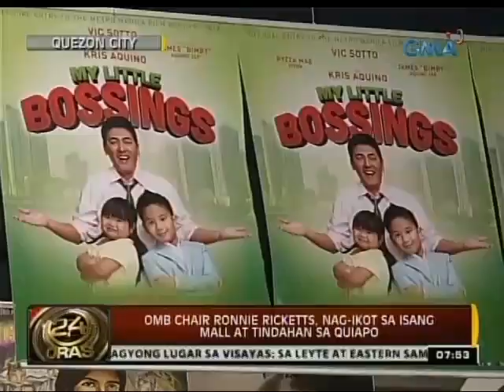24 Oras: OMB Chair Ronnie Ricketts, nag-ikot sa isang mall at tindahan sa Quiapo